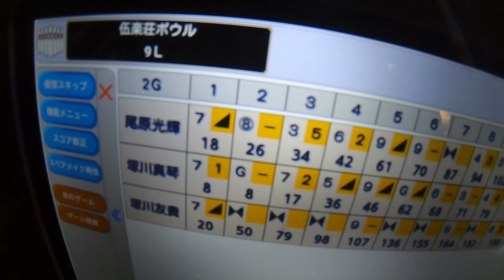暗闇の中で ボーリング大会 伍楽荘 クリスマス 第2部 2022年12月23日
▼第1部はこちら